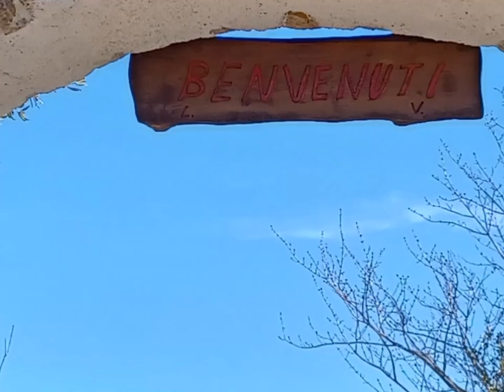al Passo del Cavallo, tra Val Trompia e Val Sabbia. 12 marzo 2024, My Italy 399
2024 agosto 12 - 11:33